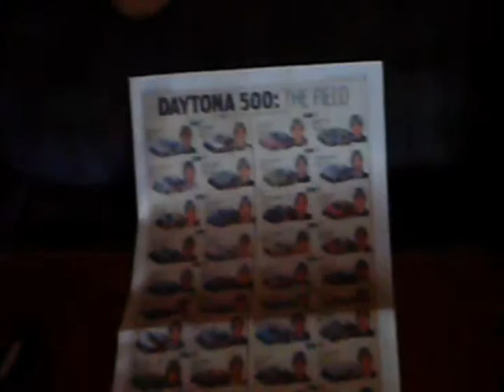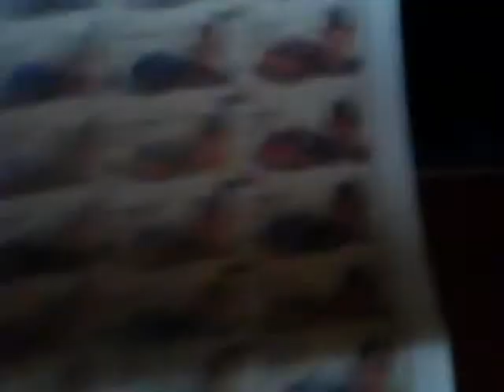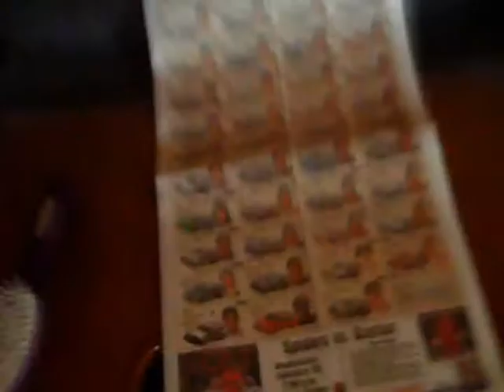My prediction to win the 2012 Daytona 500...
As I explain in the movie, we will have a brand new NASCAR winner as the winner of the 2012 Daytona 500... Hey it happened last year with Bayne! Why not this year?

With this theory, who will win? Michael McDowell? Danica Patrick? Tony Raines? "AJ Allmen-dingbat"? Landon Cassill? David Stremme? The theory indicates one of them will win (& if so PLEASE let it be one of the first 3).

Also I make a cute joke about the ability of the Pokemon Rayquaza when I found out the race was moved from noon to 7 PM...

(And now that the race is over)...

Dang you Matt Kenseth! Dang you Roush Pests! If my theory couldn't come true, you couldn't call the race so Dave Blaney would win after what "Juan Pablo Mon-Stupid" did with the jet dryer!? So much for you stand for safety!... More like your stand for the baddies!